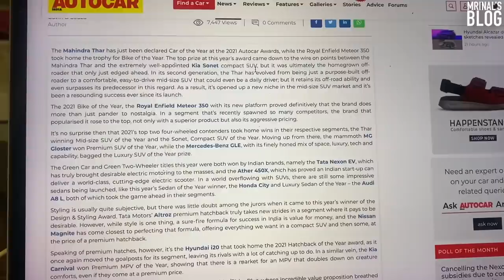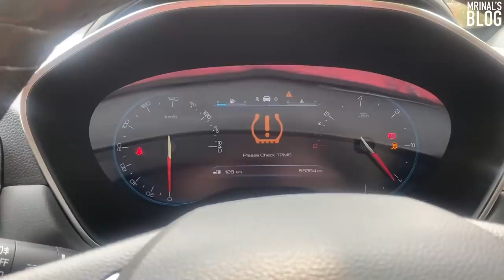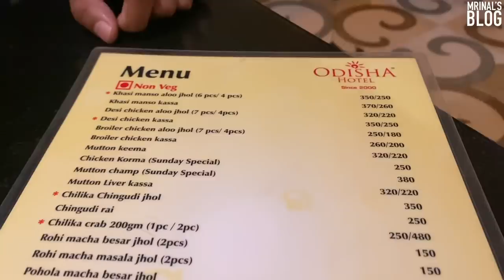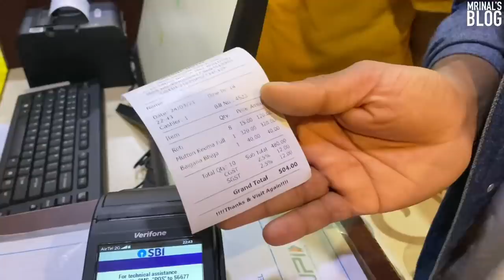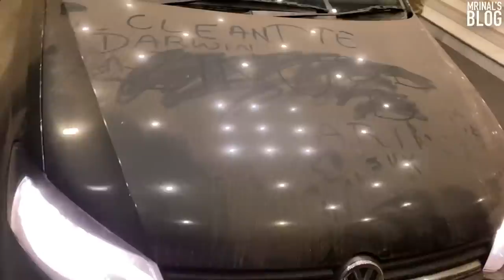🌟ഭുബനേശ്വറിലെ പണിക്കാർ DI: Day 8 | Odisha Hotel, Bhubaneshwar, Odisha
Odisha Hotel - Bhubaneshwar is Awarded Mrinal's 1 Star 🌟